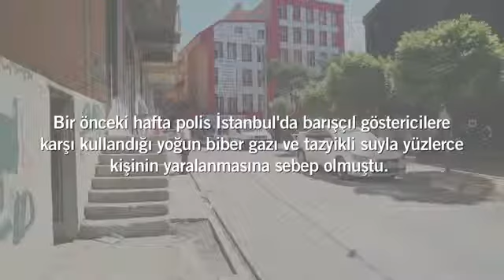Hakan Yamana Ne Oldu - Kendi Ağzından Geçen Zaman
DÖVÜLDÜ
YAKILDI
ÖLÜME TERK EDİLDİ

Sancaktepe Sarıgazi Demokrasi Caddesi